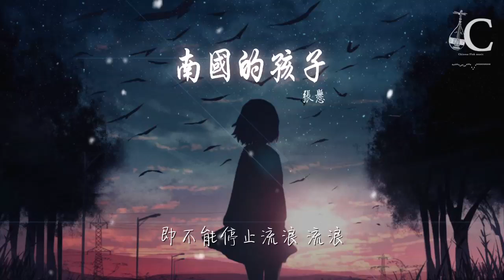張懸 - 南國的孩子『你是南國來的孩子 有着不能縛的性子』【動態歌詞Lyrics】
南國的孩子

00:00  作詞 : 張懸
00:01  作曲 : 張懸
00:04 編曲：Algae（安溥/杉特/聖弘/凱同）
00:32 風揚起了你的黑髮 你不經心地甩過鬢頰
00:42 笑可以天然地飄灑，心是一地草野。唯一的家鄉
00:52 是我從不能朝仰的遠方

01:04 夜晚你含泥土的氣息 純然原始的粗獷
01:15 冷地熱着的眼神消長 你握有誓言般的夢想
01:25 即不能停止流浪 流浪

01:38 回聲中，有人呼喊
01:44 有人悼念
01:50 有人不言不語地明白

01:59 你是南國來的孩子 有着不能縛的性子
02:05 身上披覆了預言而渾然不知
02:10 奔跑着 忘我的 快樂悲傷都放肆
02:15 陽光也不願阻止

02:21 你是南國來的孩子 人要愛人要恨的樣子
02:27 血裏流竄着遠在古老的故事
02:32 手心刻劃上帝的仁慈
02:37 與未知相似 與未知相似

03:04 夜晚你含泥土的氣息 純然原始的粗獷
03:15 冷地熱着的眼神消長 你握有誓言般的夢想
03:25 即不能停止流浪 流浪

03:37 你是南國來的孩子 有着不能縛的性子
03:43 身上披覆了預言而渾然不知
03:48 奔跑着 忘我的 快樂悲傷都放肆
03:53 陽光也不願阻止

03:59 你是南國來的孩子 人要愛人要恨的樣子
04:05 血裏流竄着遠在古老的故事
04:10 手心刻劃上帝的仁慈
04:15 與未知相似

04:21 你是南國來的孩子 有着不能縛的性子
04:27 身上披覆了預言而渾然不知
04:32 奔跑着 忘我的 快樂悲傷都放肆
04:37 陽光也不願阻止

04:43 你是南國來的孩子 人要愛人要恨的樣子
04:48 血裏流竄着遠在古老的故事
04:54 手心刻劃上帝的仁慈
04:59 與未知相似 與未知相似
05:09 與未知相似 與未知相似
05:21 相似
05:25  Produced by 張懸 Deserts Xuan
05:25  Co-Produced by 李壽全 Rio Li
05:25  Chief Coordinated by 詹子儀 Renee Chan
05:26  Deserts 安溥 as AG, EG, Piano, Vocals and Backing Vocals
05:26  Cent 杉特 as AG, EG
05:26  Sunchen 聖弘 as Bass
05:26  Gaetan 凱同 as Drums
05:26  Vocals recorded at Platinum
05:27  AG recorded at Algae's work house
05:27  Recording Engineers
05:27  白金錄音室Platium Studio 葉育軒 Xuan Yeh
05:27  白金錄音助理 羅中屏 樑恩傑 伊勗賢
05:27  This album is
05:28  Mixed by 顏忠坤 Paul Yan at 噴氣機錄音棚 Studio, 北京
05:28  Mix assisted by 陳澤坤 Akune Chen
05:28  Mastered by Doug Sax with Sangwook “Sunny” Nam in Ojai, CA
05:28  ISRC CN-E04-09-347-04